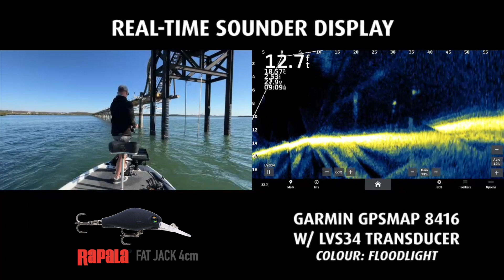2023 BREAM Gladstone | Field Highlights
Highlights from on the water in the DUO round of the Daiwa BREAM Series 2023 in Gladstone, Queensland.

Highlights from:

0:00 - 6:18 Tom Deer
6:19 - 7:53 Wally Fahey
7:54 - 11:24 Blake O'Grady
11:25 - 15:59 Jamie McKeown
16:00 - 20:06 Steve Morgan
20:07 - 22:35 Mick Slade
22:36 - 24:12 Harry Schofield